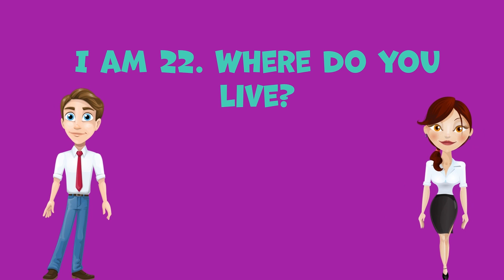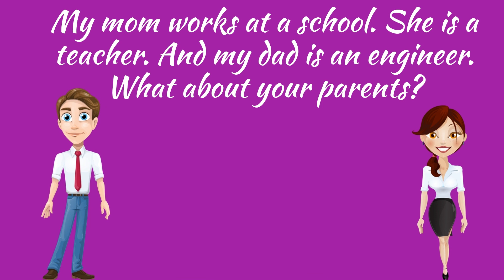How to introduce yourself in English | Introducing yourself | Learn English | Speak Better English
Welcome to our new video in the "Speak Better English" series! Today, we will focus on learning "How to introduce yourself in English". This basic English speaking course is perfect for English beginners, and those seeking English daily use sentences for practice.

Our English course for beginners will guide you on how to introduce yourself, including key phrases and examples. We will break down the process of introducing yourself in English into simple, easy-to-follow steps, making English conversation more approachable.

In this video, we will address common IELTS speaking part 1 questions and answers, which will be beneficial for those planning to take this test. This will also prove invaluable for those looking to master their interview in English. We'll be discussing how to answer questions about yourself and your background.

As we guide you through this journey of learning English, you'll find that our approach to English for beginners is tailored to make the learning process enjoyable and engaging. Our content also comes with subtitles making it an excellent resource for introduction in English with subtitles.

At "Speak Better English" channel, we believe in making English accessible and easy to understand for everyone. This video is a part of our English speaking course specially designed for beginners, providing an ideal start for your English learning journey.

Whether you are just starting your journey of learning English or aiming to polish your language skills, our video lessons can help.

Happy Learning!